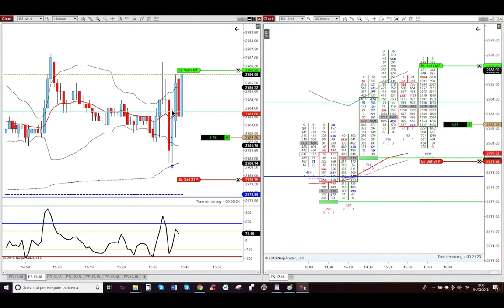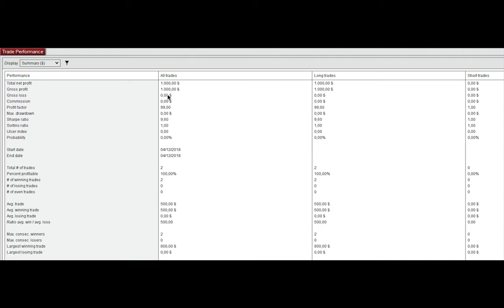4 Dicembre 2018 - Long dal rimbalzo sull'Overnight ETH UP VWAP verso il Pit USA High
4 Dicembre 2018 - Long dal rimbalzo sull'Overnight ETH UP VWAP verso il Pit USA High - Trading Futures Azioni e Opzioni Detossificato e con Poteri Divini